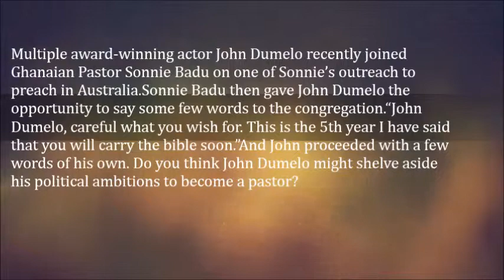Pastor Sonnie Badu Thinks John Dumelo Will probably Begin Carrying The Bible Soon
Multiple award-winning actor John Dumelo recently joined Ghanaian Pastor Sonnie Badu on one of Sonnie’s outreach to preach in Australia.

Sonnie Badu then gave John Dumelo the opportunity to say some few words to the congregation.

“John Dumelo, careful what you wish for. This is the 5th year I have said that you will carry the bible soon.”

And John proceeded with a few words of his own. Do you think John Dumelo might shelve aside his political ambitions to become a pastor?